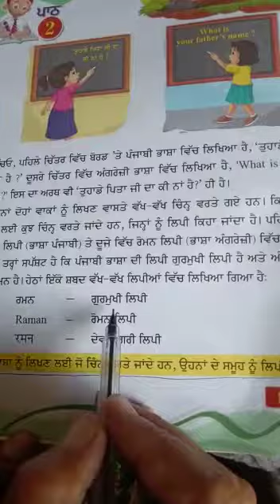lippi class 5 | punjabi lippi punjabi class 5th Online Classes | Lots Of Tutorials